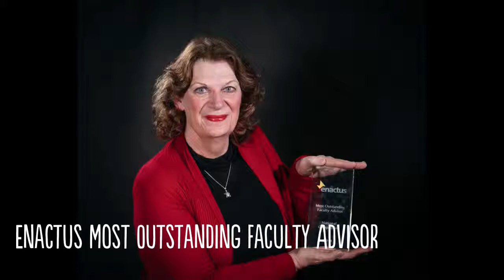2018 - that's a wrap!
The year 2018 was a big one for UNE - here are just some of the highlights.